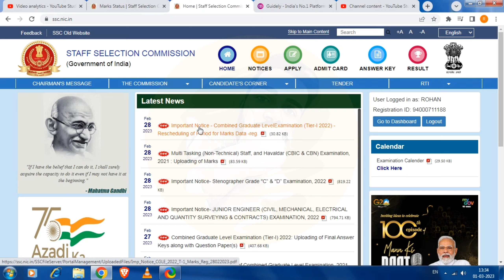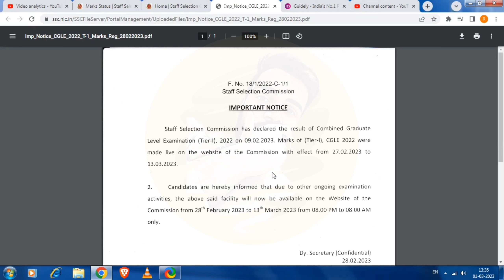SSC CGL Scorecard 2022,Result क्यूं नहीं show कर रहा??,marks kaise check kare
my ssc cgl scorecard 2022
my ssc cgl scorecard
ssc cgl
ssc cgl result show nhi kr rha
ssc cgl result show nhi kr rha kya kre
ssc cgl result show nhi kr rha kya kre ab
ssc cgl result show nhi kr rha kaise nikale
ssc cgl tier 1 score card 2023
ssc cgl tier 1 score card 2022
ssc cgl tier 1 marks kaise dekhe
ssc cgl tier 1 scorecard
ssc cgl tier 1 result 2022 marks kaise dekhe
ssc cgl tier 1 normalized marks 2022
how to check ssc cgl marks
how to check ssc cgl marks 2022
how to check ssc cgl tier 1 marks
how to check ssc cgl result 2022
how to check ssc cgl tier 1 2022 scorecard
how to check ssc cgl tier 1 result 2022
how to check ssc cgl score card 2022
how to check ssc cgl score card
how to check ssc cgl marks 2023
how to check ssc cgl tier 1 scorecard
how to check ssc cgl tier 1 marks 2022
how to check ssc cgl result